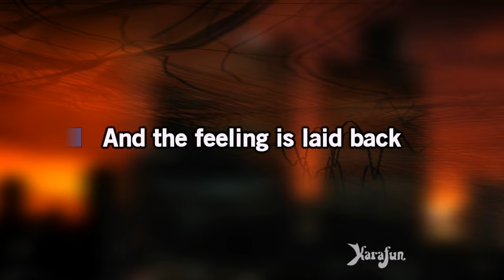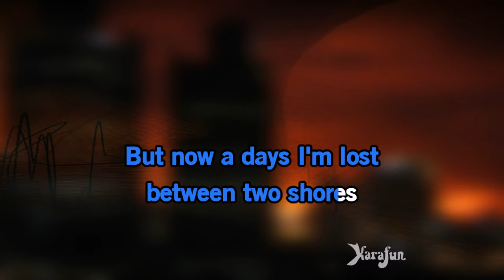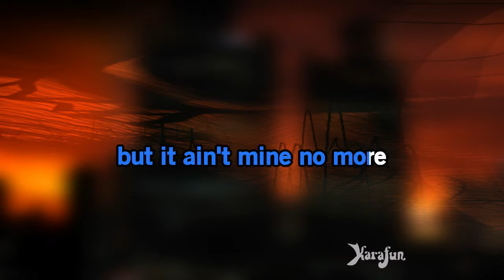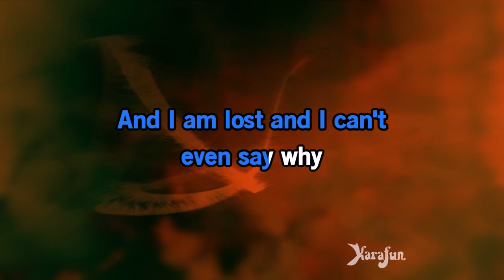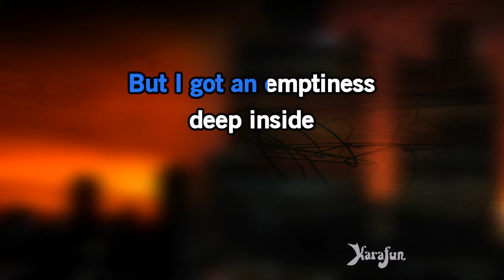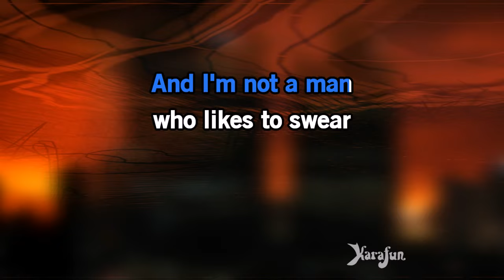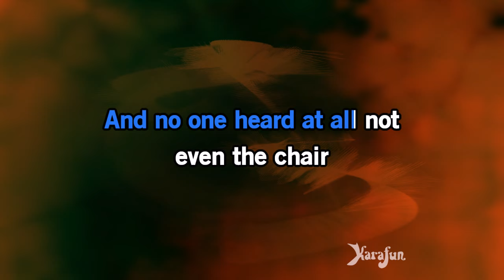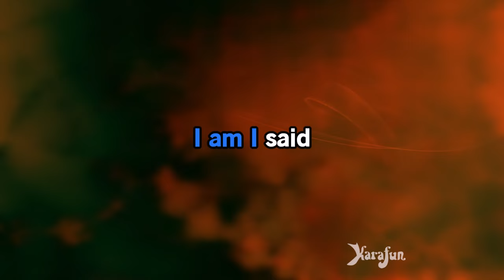I Am... I Said - Neil Diamond | Karaoke Version | KaraFun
ℹ️ This version contains a low volume vocal guide to help you learn the song. The karaoke version without the vocal guide is available This recording is a cover of I Am... I Said as made famous by Neil Diamond. This version is not the original version, and is not performed by Neil Diamond. This instrumental/playback version contains a vocal guide, the lyrics and backing vocals.